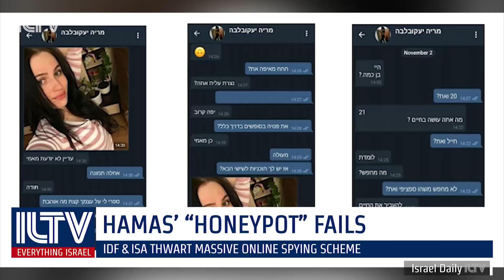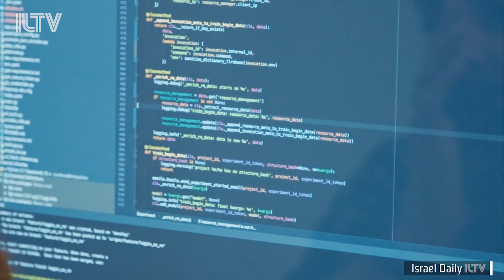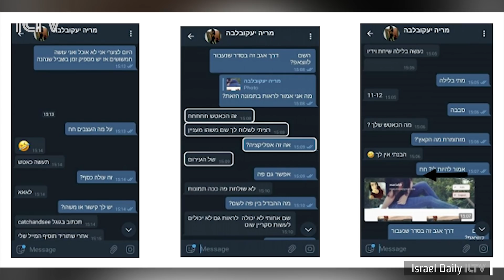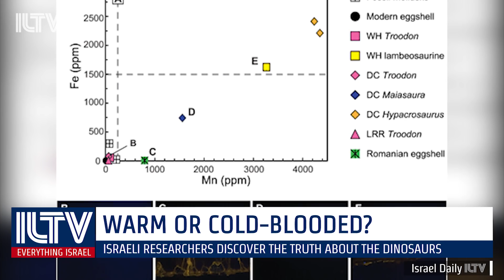Your News From Israel - Feb. 17, 2020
The Israeli Health Ministry expands its defense against the coronavirus, the IDF thwarts a major Hamas spying scheme, and how far are you willing to go to get a free meal? We’ll reveal the shocking trick one Jerusalem man played to save some cash.